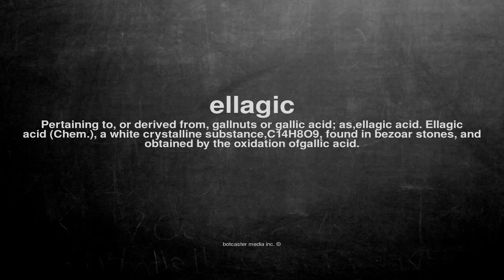What does ellagic mean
What does ellagic mean in English?